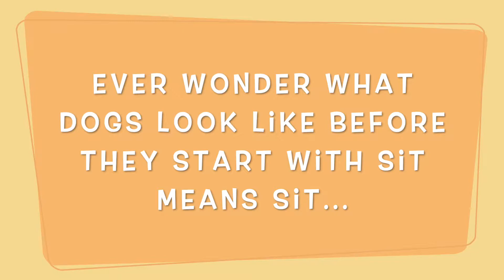AMAZING DOG TRAINING TRANSFORMATIONS!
We have so many dogs that come through Sit Means Sit every year. Here are a few of our best transformations of 2019!